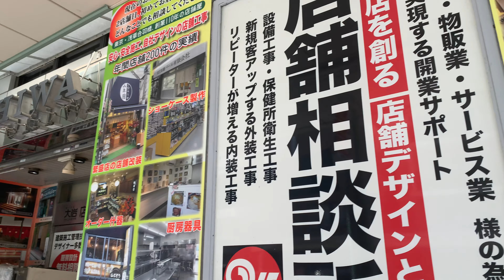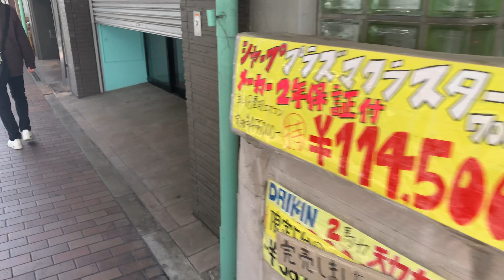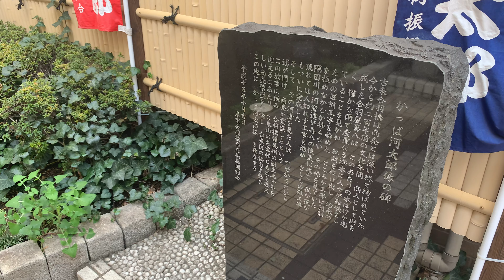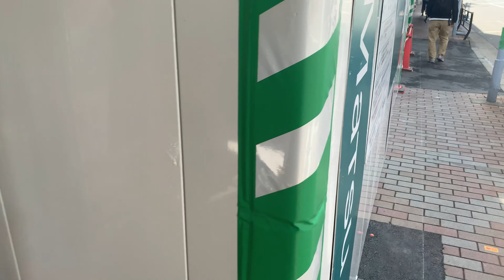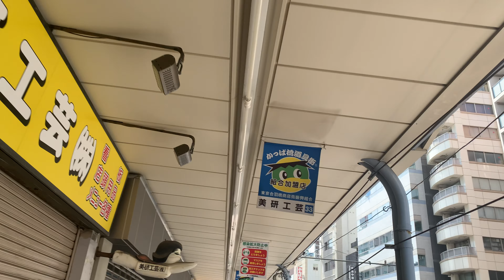観光地探訪 かっぱ橋 Kappabashi